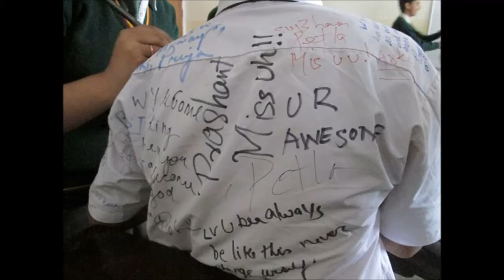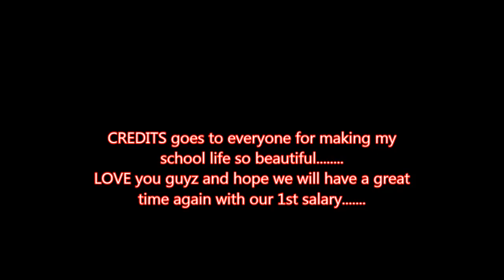STORY OF MY SCHOOL LIFE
sCHOOL- gYAN eDUCATIONAL iNSTITUTE, gUWAHATI.
I LOVE ALL MY FRIENDS.